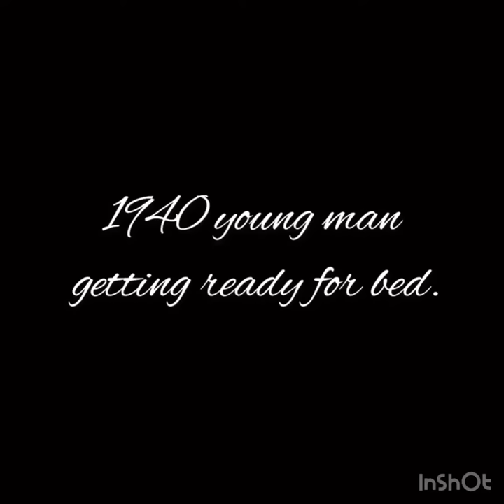1940 young man getting ready for bed.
A video dedicated to Happy’s pajamas that I made, enjoy.